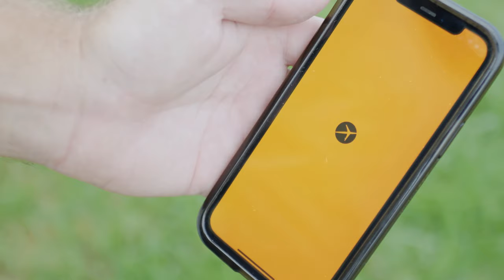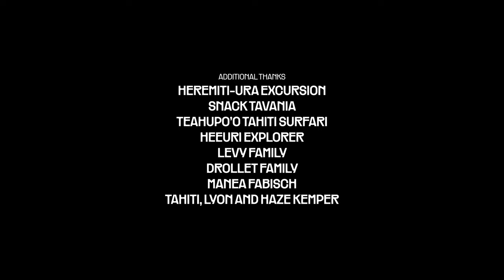Outerknown Tahiti Pro - Episode 5 | Trip of a Lifetime presented by Expedia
After enjoying an epic free surf at Teahupo’o, the crew gets ready for the start of the Outerknown Tahiti Pro. Jackson Baker and Connor O'Leary compete against the world’s best with Billy Kemper cheering them on from the channel.

Trip of a Lifetime presented by Expedia shines the spotlight on Tahiti outside just the infamous (and intimidating) wave at Teauhpo’o. A group of WSL surfers explores the island for a week, discovering hidden gems, adventuring to some of its most scenic spots, eating local food, and sharing life-changing experiences with the people they meet along the way.

HAPPY HOLIDAYS: Shop the WSL Store Holiday Sale